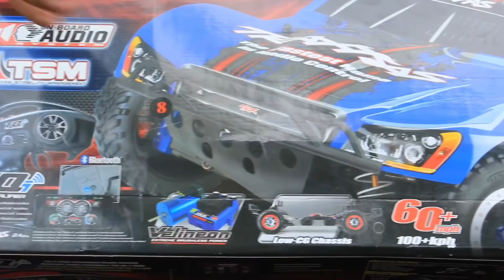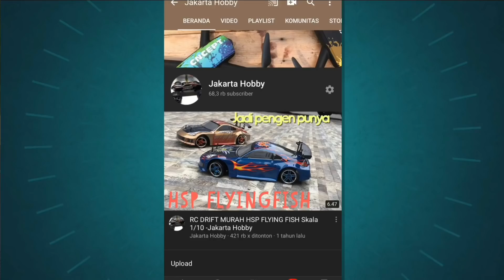AMPUNNN..!! Traxxas Slash 4x4 Ultimate Menggila..Suara nya full BASS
kali ini teman teman giliran traxxas Slash 4x4 ultimate yang suara nya Bratatak Bar Bar

mengenai Harga teman bisa follow Instagram yang dibawah ini

 Terima kasih..Salam Satu Hobby